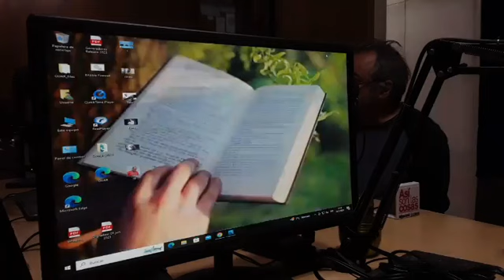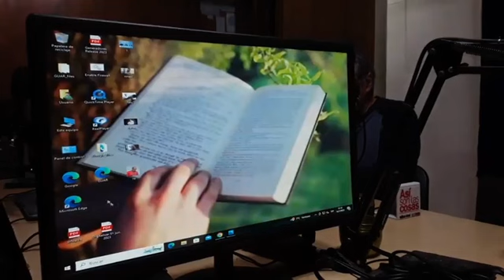HECHOS Y PERSONAS...: FALÚ / FAVALORO / JERICLES. "Aguafuertes de homenajes por Ricardo Sánchez.